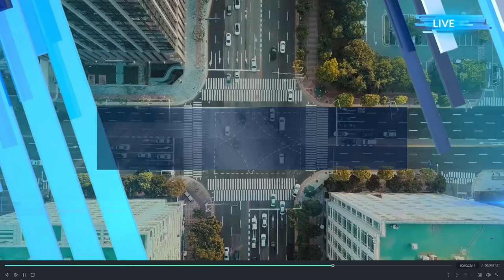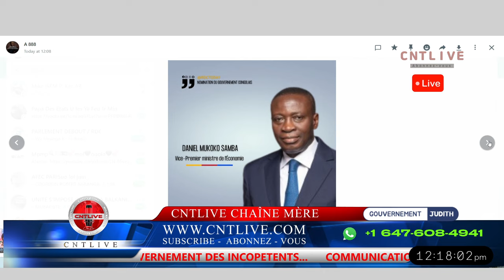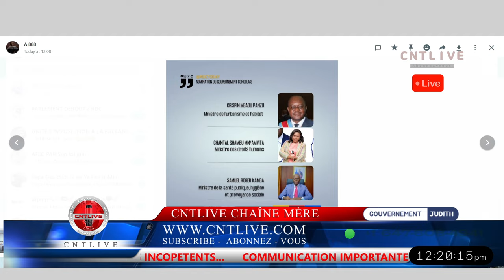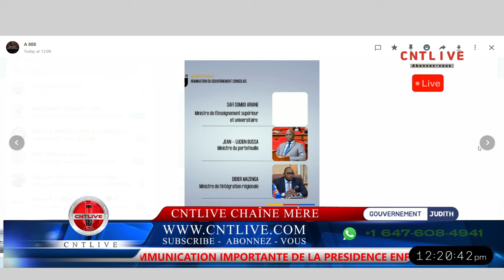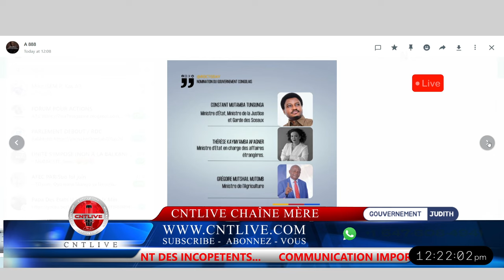VISAGES ET NOMS DES MINISTRES DU GOUVERNEMENT DE JUDITH - FELIX THSILOMBO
Visages et noms des ministres du gouvernement de Judith